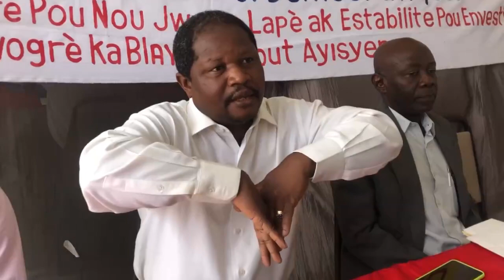Men Bon Prèv ROSEMOND JEAN Fini Ak Ansyen SENATÈ DON KATO, BOB C Sezi Tande DOSYE Sa